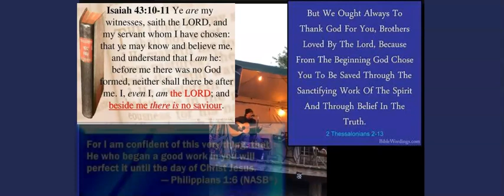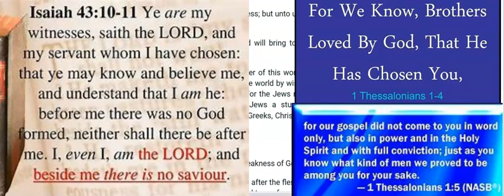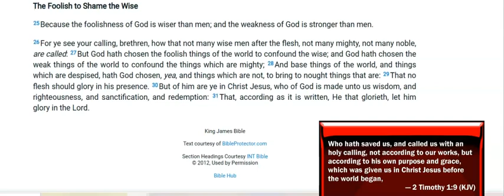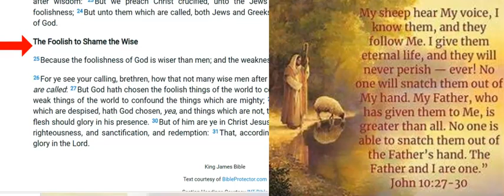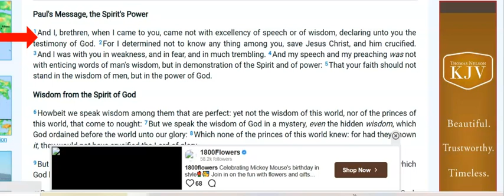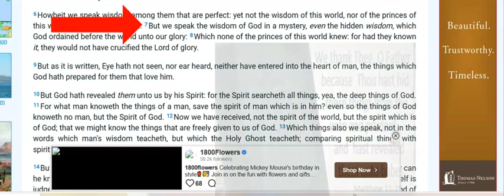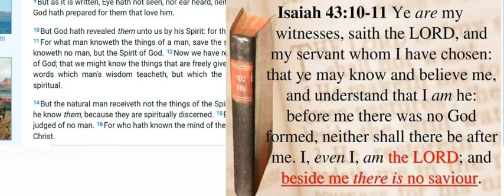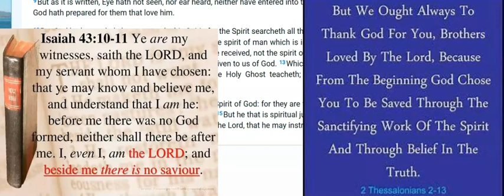1 Corinthians 1 and 2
Covering a portion of 1 Corinthians .. Apologize for any ads going off on my videos.. YouTube keep running ads on my videos without my permission..